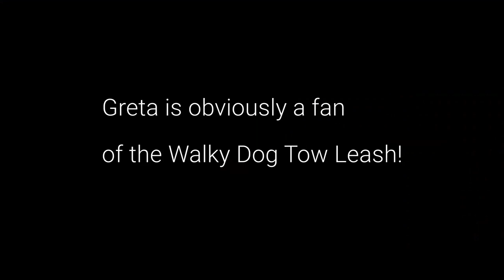Walky Dog - Greta the GSP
Greta the German Shorthaired Pointer Running on Walky Dog